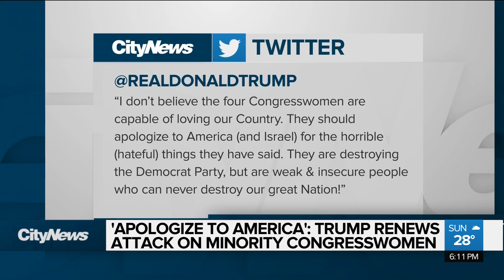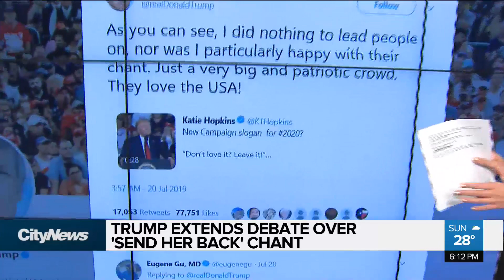Trump renews attack on minority congresswomen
Donald Trump is telling four minority lawmakers to “apologize to America.” Caryn Ceolin with the president’s renewed attacks on ‘The Squad.’